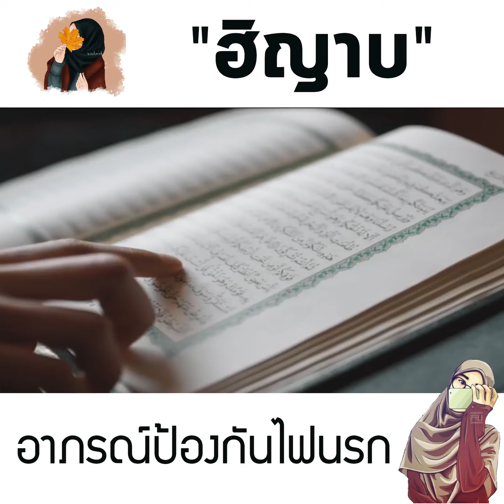"ฮีญาบ" คืออาภรณ์​ป้องกันไฟนรก​ [HIJAB]